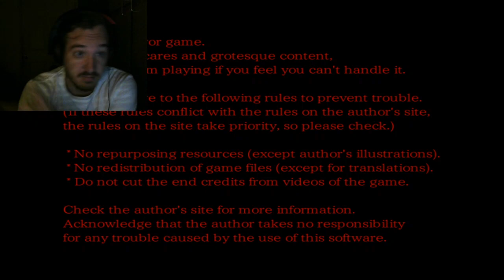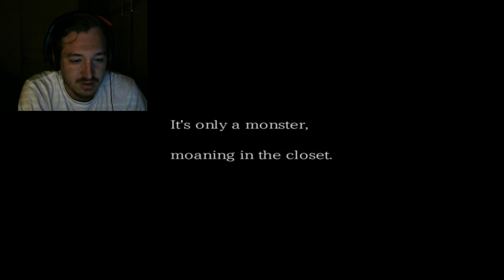SOPHIE'S A PRICK-The Sand Man (1)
She is such a jack wagon. I really don't like her. Enjoy!